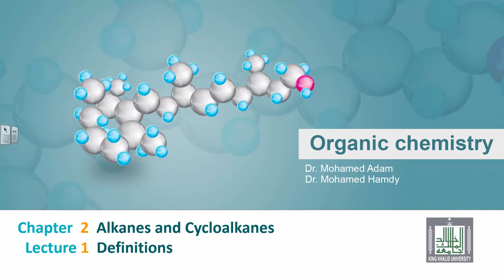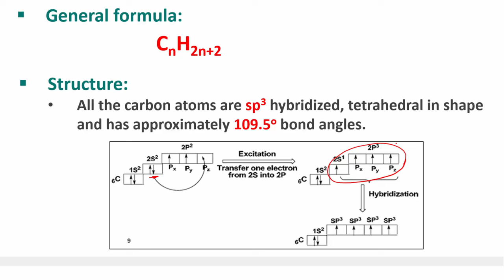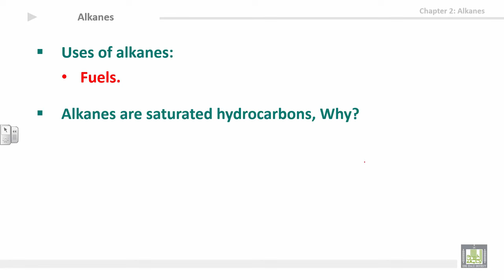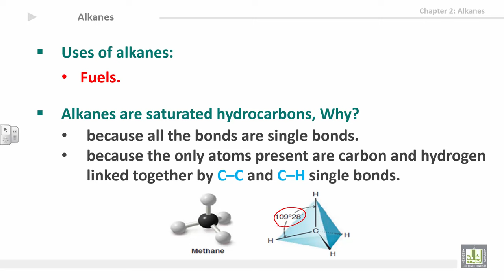Organic Chemistry - U2-L1 : Introduction to alkanes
المقررات المفتوحة
كيمياء العضوية - 111كيم  Organic Chemistry
2nd unit: Alkanes and cycloalkanes
1st lecture: Introduction to alkanes
1- General formula & Structure
2- Uses of alkanes
3- Saturated hydrocarbons